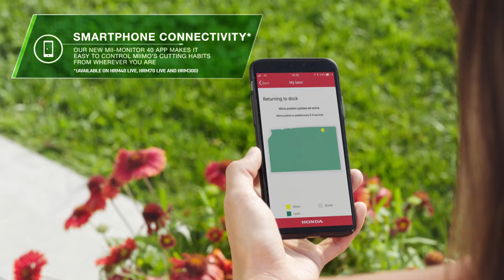Honda Miimo Robotic Mower - HRM40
The Honda Miimo is our innovative and intuitive range of robotic lawn mowers, that will take care of cutting the grass for you.